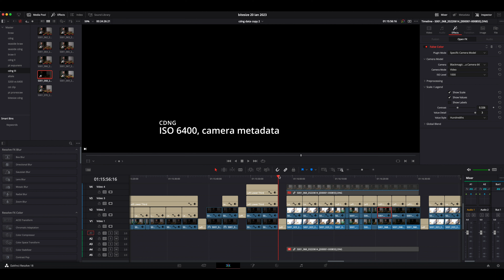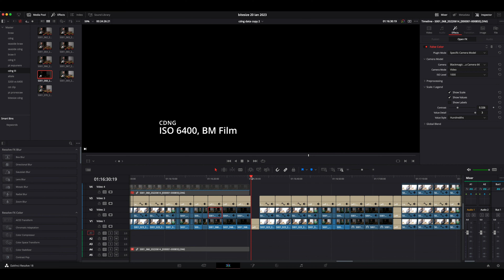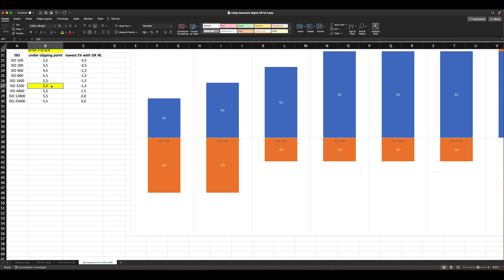2 Corrections on "How to correctly expose Sigma FP RAWs: EP 3. CDNG"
This clip refers to "How to correctly expose Sigma FP RAWs: EP 3. CDNG"
I found 2 mistakes in my original CDNG work-up.
1. For the underexposed clips correspoding to my 3rd batch of tests I've noted down the "original exposure" with 0.5-1 f-stop higher than the correct value.
2. I've approximated the clipping point for ISO 3200 a bit too low.
This info is useful if you're looking at the original video, AND will also be useful for the upcoming clip "BITESIZE Sigma FP RAWs: EP 3. CDNG".
00:00-00:44 Intro
00:45-01:50 Underexposed clips mistake
01:51-02:53 ISO 3200 mistake
02:54- 03:02 Outro